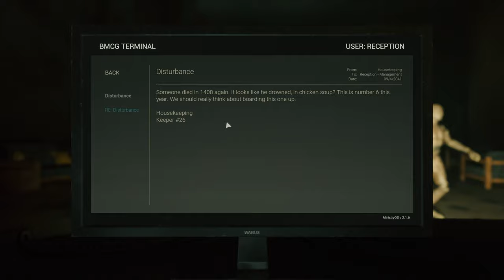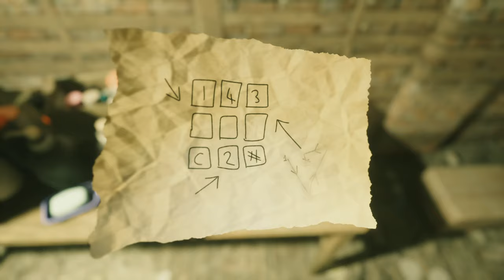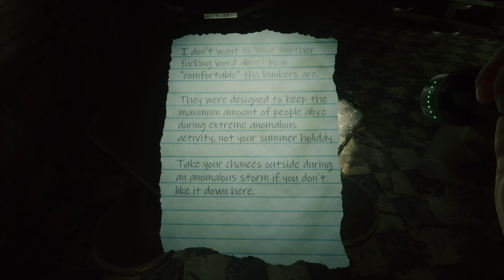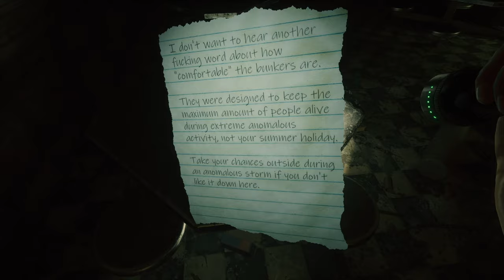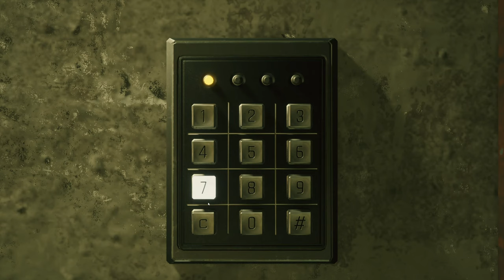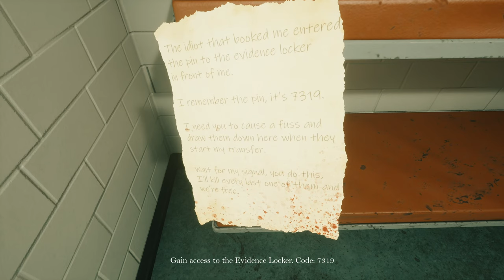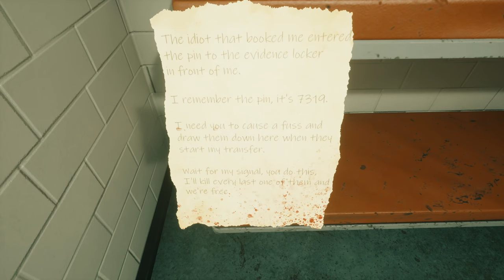Beyond Hanwell - Exploration, CODES and SHOTGUN